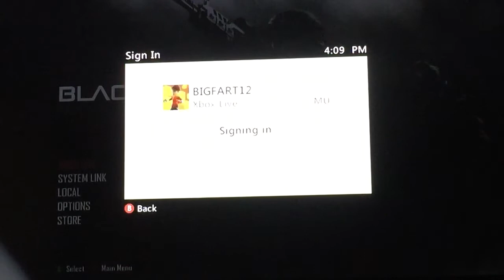POOIE XBOX (bo2 gameplay) part 1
My Xbox was being bow quisha